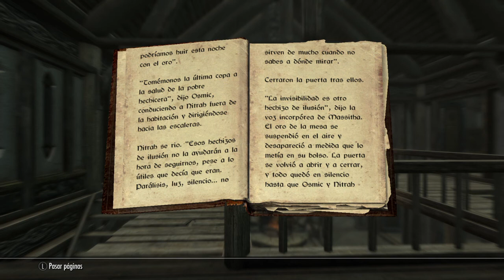Skyrim-Apendice 69: Incidente en Necrom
La mente de un ser humano le puede jugar malas pasadas: puede hacer que veas cosas que no están ahí, o perder cosas de vista. Puede hacer que cambie tu comportamiento y tiene control sobre tu cuerpo. Imaginar el poder que daría controlar la mente de otra persona me produce escalofríos.